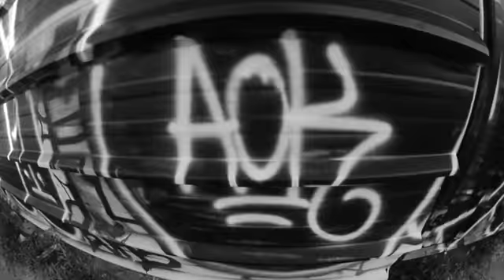LOST IN SMOKE SUPE KEIN 23145 FREE THE ROBOTS